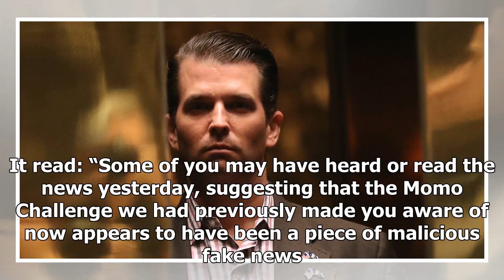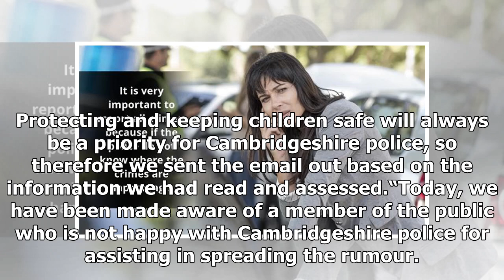Cambridgeshire police defends itself for warning parents of Momo Challenge danger after complaint...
Cambridgeshire police defends itself for warning parents of Momo Challenge danger after complaint made